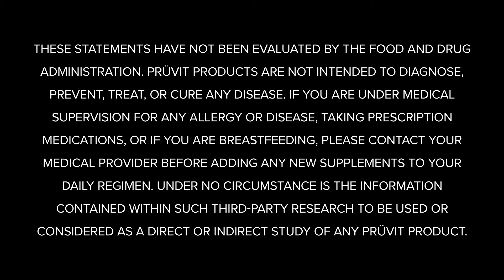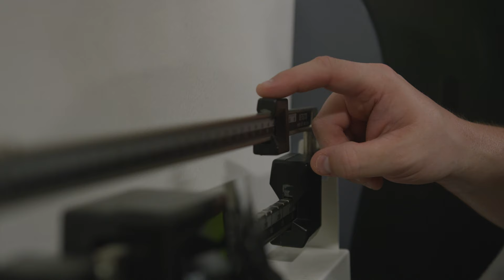Facts About Fats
In this episode of Keto 101, KETO//OS® experts answer frequently asked questions! This week, the Ketone Conversation® focuses on high fat diets. Tune in to hear from some of the greatest minds in the keto space!

Dr. Andrea Poff says, "I think a lot of people just fear fat is one of the biggest things so most people are still afraid eating fat makes you ___ And we know that that's absolutely not the case."

2.  COMMENT ON THIS YOUTUBE VIDEO before 11am EST/ 8am PST September 29, 2024 listing the completed FULL phrase above.

3.  PLEASE INCLUDE YOUR NAME and INSTAGRAM HANDLE IN THE COMMENT! Comments will always be withheld for the privacy of contestants.

4.  If you correctly finish the FULL phrase, BY FILLING IN THE BLANK, you are entered to win a FREE 20 day experience pack OR PRÜVIT SWAG, (SEE INFORMATION BELOW)!